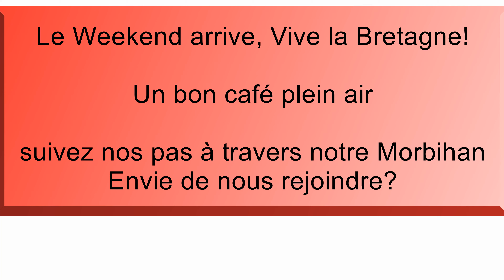Notre belle Bretagne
Résumé de quelques balades pédestres dans notre beau Morbihan
David et moi-même aimons la nature, notre plaisir est de sillonner le moindre petit chemin même inexistant puis nous arrêter déguster un café en plein air au milieu de nulle part